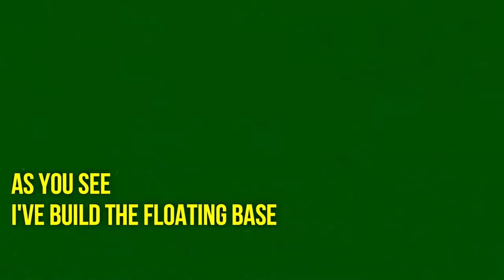I Build Tower With 95 Floors & A Floating Base On The Water - Grounded Game 2020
I Build Tower With 95 Floors so I can try to climb the big tree
Then I built  a Floating Base On The Water - Grounded Game 2020